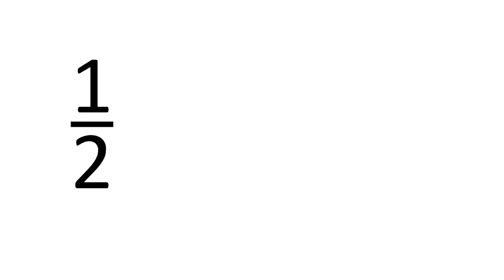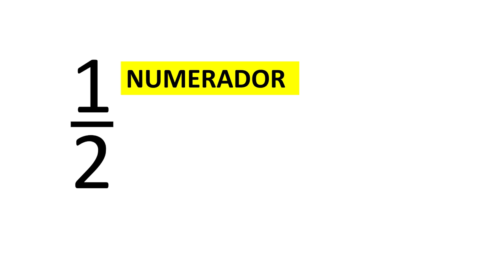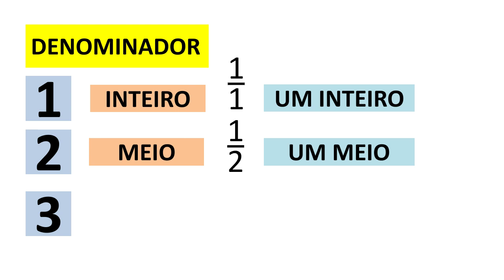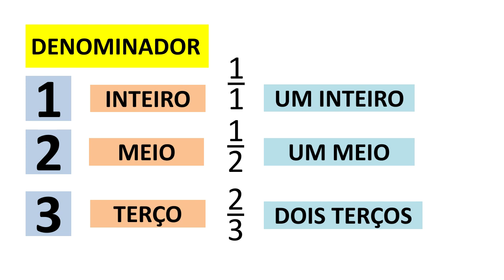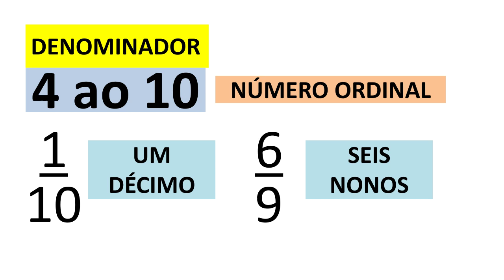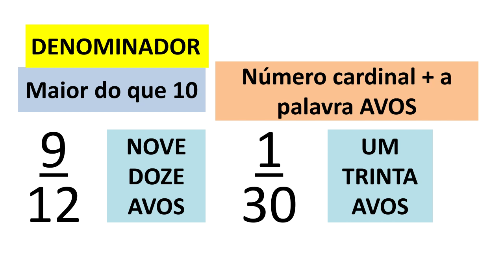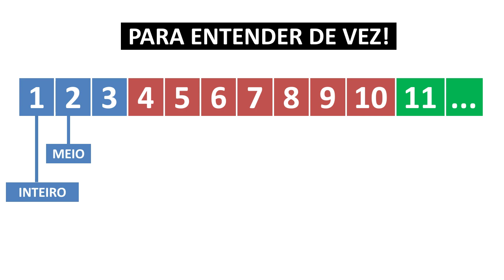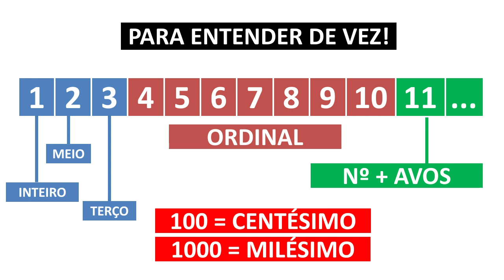Leitura e Escrita de Números Fracionários - Ensino Fundamental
Quem disse que toda aula de matemática é chata e complicada? Assista nossos vídeos e aprenda e entenda de uma vez por todas os mistérios da Matemática do Ensino Fundamental. Nenhum conteúdo é difícil aqui. Você aprenderá fácil qualquer um de nossos assuntos. Você só precisa de atenção, dedicação e lápis e papel na mão.
No vídeo de hoje aprenderemos uma forma fácil e prática a leitura e escrita de frações. Surpreenda seu professor acertando tudo. Bons estudos